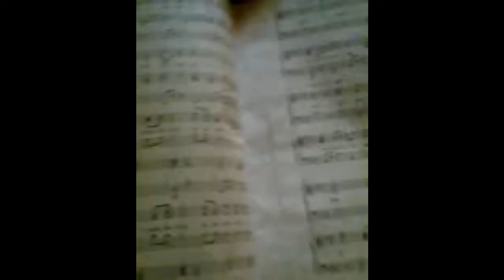matts first fan video 'vertigo'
fan video of sorts i made to u2 'vertigo'